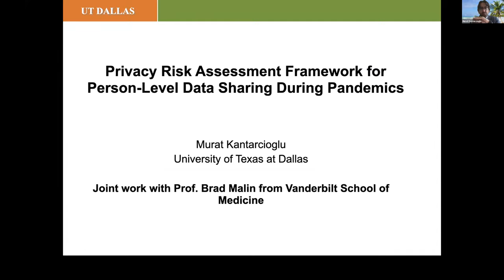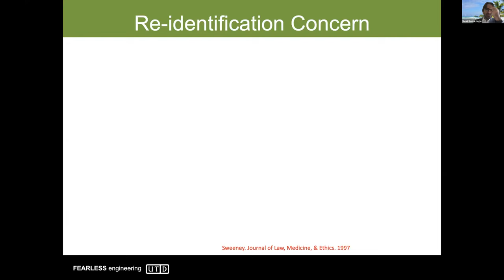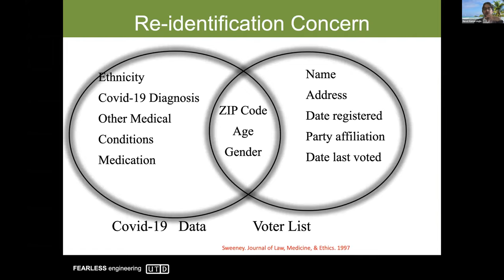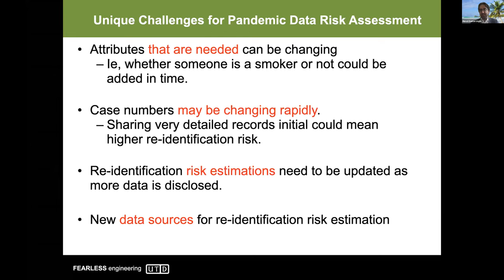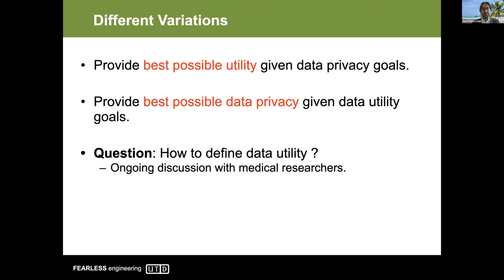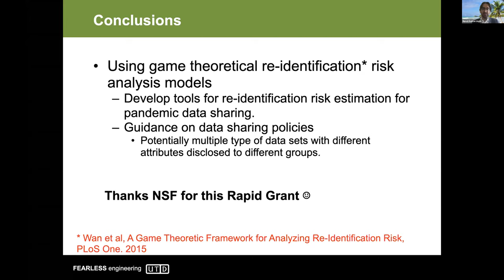COVID-19 Research Lightning Talk: Murat Kantarcioglu, University of Texas at Dallas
Murat Kantarcioglu, University of Texas at Dallas: RAPID: Collaborative: A Privacy Risk Assessment Framework for Person-Level Data Sharing During Pandemics. Funded by NSF Computer and Information Science and Engineering / Computer and Network Systems.

👩‍🏫 Learn more about this Presentation and read English, Spanish, or French-language documentation